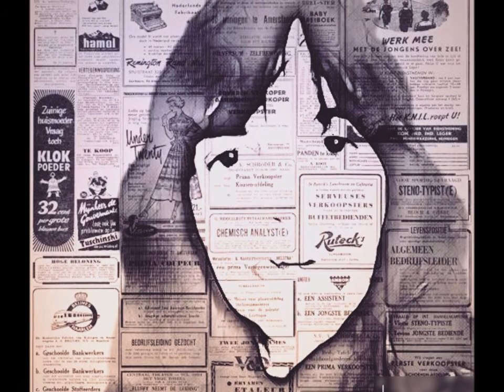A autópsia de um sensei...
Nessa Série hilária A autópsia dos meus ex senseis, de aikido e de ninjutsu. Eu farei uma análise profunda de cada sensei que tive, será um mapeamento, uma autópsia de cada um deles. Olha, eu me divirto demais. Nesse primeiro vídeo, a autópsia do meu primeiro sensei de aikido, ele era o metido a motoqueiro, conquistador do aikido, um tipinho no mínimo manjado nas artes marciais.